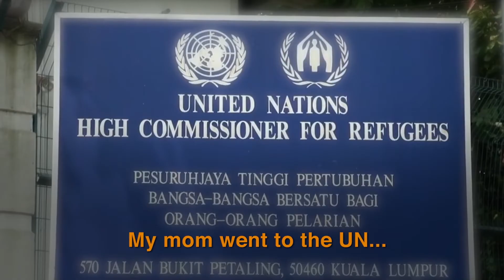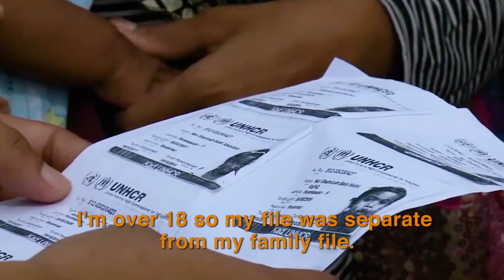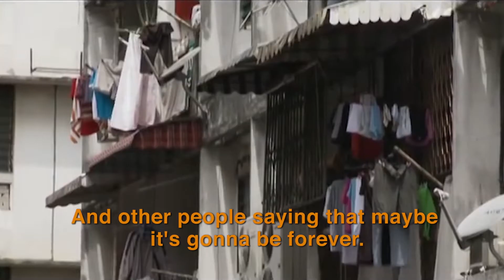Resettlement Is Family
Jewish Family Service of Seattle helps resettle and reunify families like this one. The family was featured in our annual Community of Caring Luncheon video. The full video can be found on our YouTube Channel.